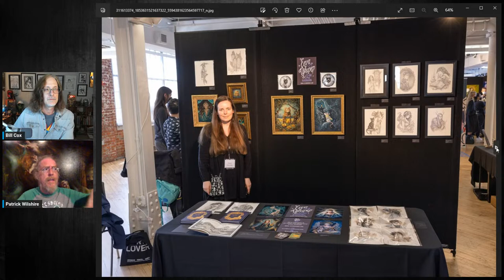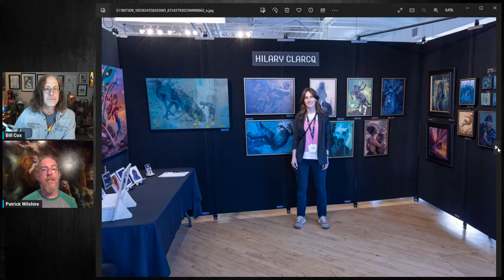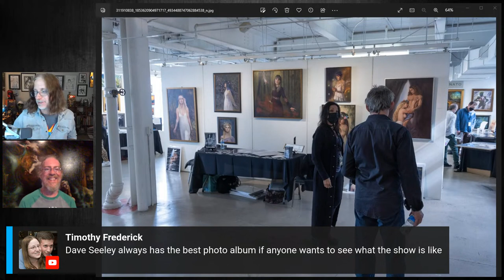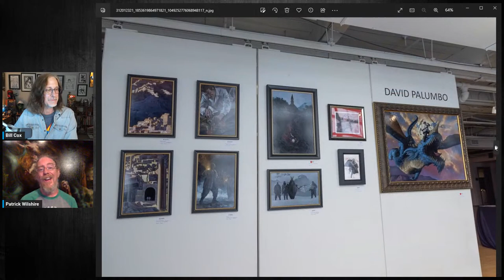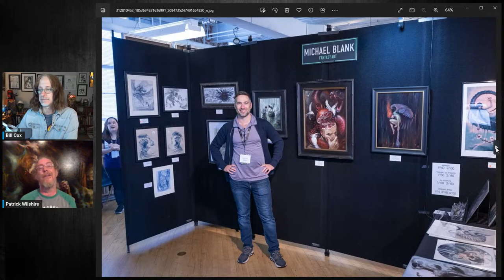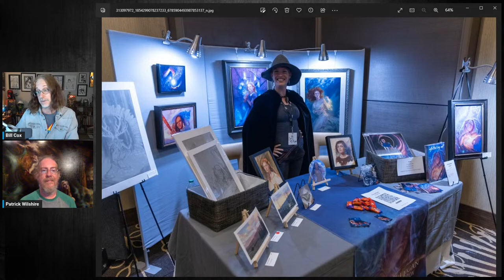Comic Art LIVE: Episode #146 with CAF Collector Patrick Wilshire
My good friends Patrick and Jeannie Wilshire have been posting to CAF since 2005. Their love for the imaginative arts helped direct them to start the IX Arts show in Pennsylvania, and it's easily my favorite show to attend in the US. Jeannie wont be able to attend this evening, but Pat and I will delve into their incredible art collection to discover how their fascination with works of fantasy has lead them to become two prominent figures in this traditional art genre.

What is Imaginative Realism?
Imaginative realism combines classical painting techniques with postmodern narrative subjects, focusing on the unreal, the unseen, and the impossible, offering visions of humanity’s mythic past, its unexplored future, and, in some cases, the terrifying present.